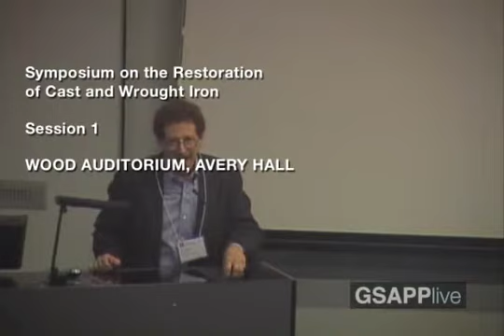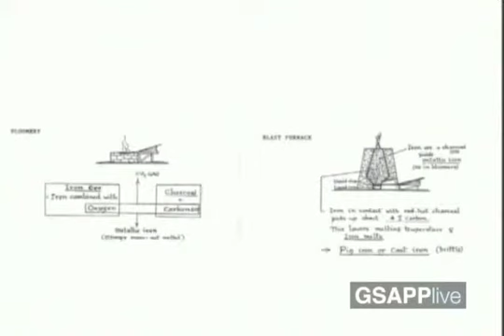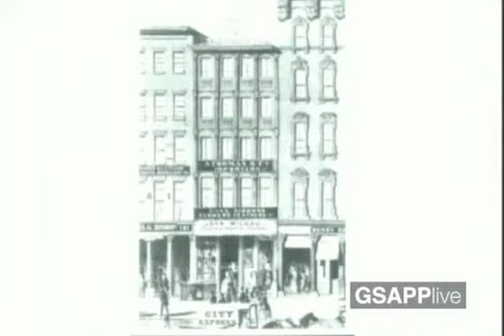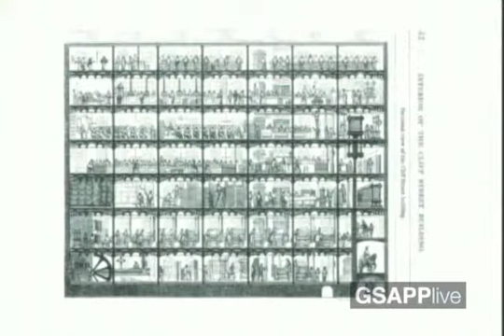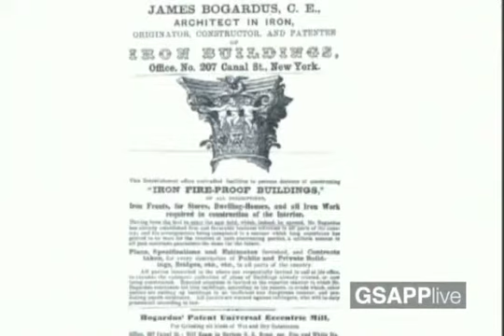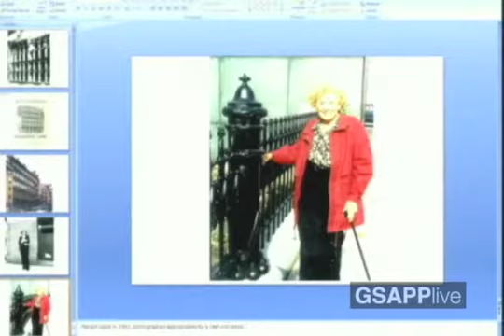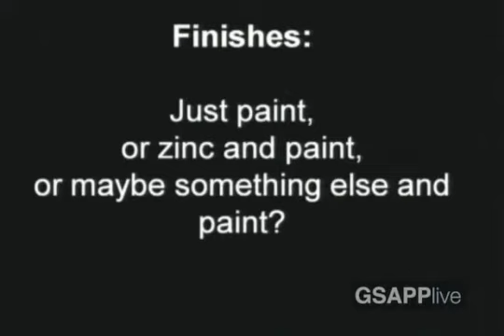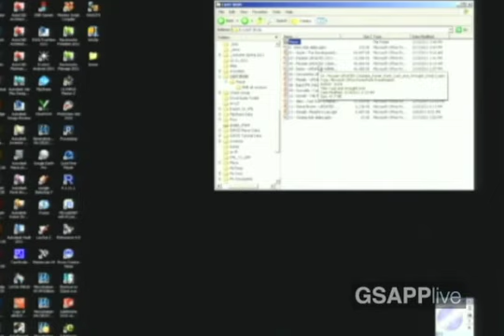GSAPP-NEW-2011 Recording on 2011-03-19 0854